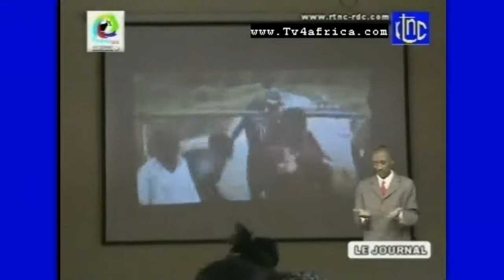RD CONGO : REFORME FONCIERE , AGRO-INDUSTRIELLE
Réformes foncières , agro-alimentaire, l'agriculutre en RD Congo.